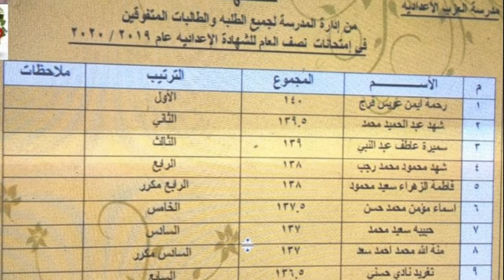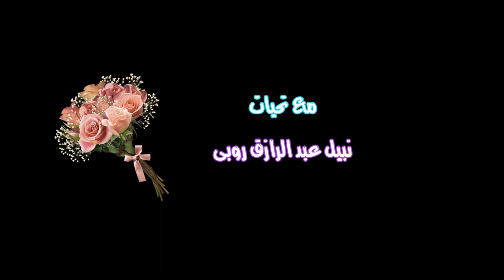بدوب صوت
الاستناذ نبيل عبد الرازق تكريم المتفوقين